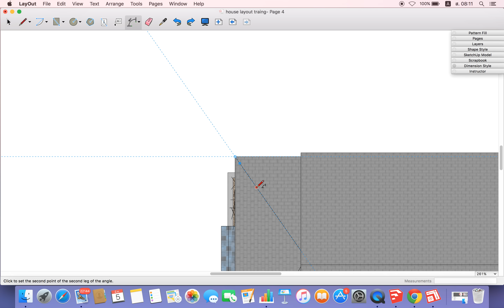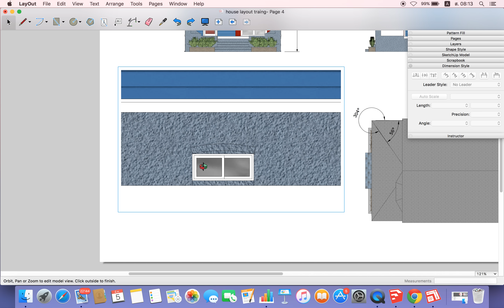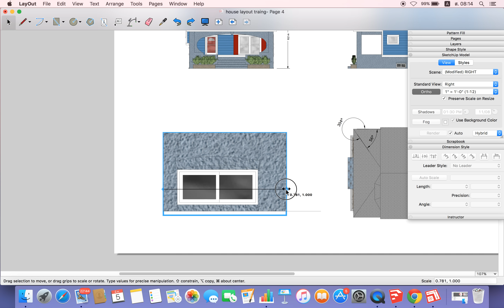layout 09 - การใช้คำสั่ง dimension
VDO สอนการใช้งานโปรแกรม LayOut เบื้องต้น